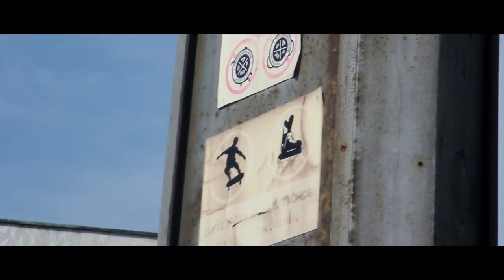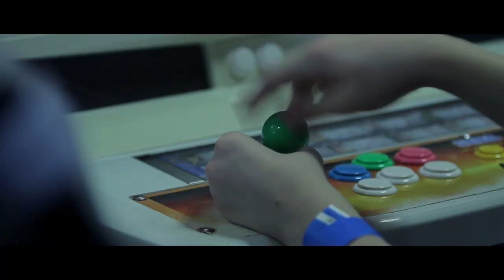AnimeSHOW & GAME EXPO 2014 - Official Aftermovie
AnimeSHOW & GAME EXPO 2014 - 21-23.march 2014, Istropolis, Bratislava

used songs :
C2C - Happy Feat Derek Martin  (Ablum: Tetra)
Riot Games & Wes Borland - Hybrid Worlds (Season 3 World Championship Theme)
Two Steps From Hell - United We Stand - Divided We Fall (Album: Archangel)
Henry Jackman & Matthew Margeson - Main Titles (Kick-Ass 2 Original Motion Picture Soundtrack)